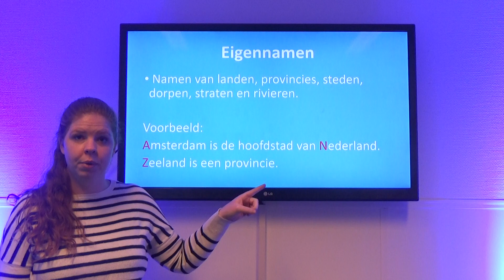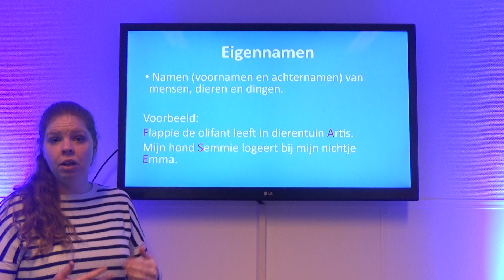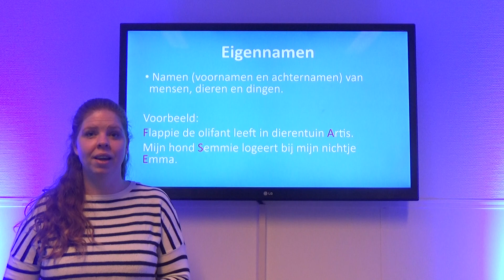22/04/20 - Groep 5 - Antoniusschool - Instructiefilmpje taal - eigennamen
Een video van de Antoniusschool uit Kudelstaart